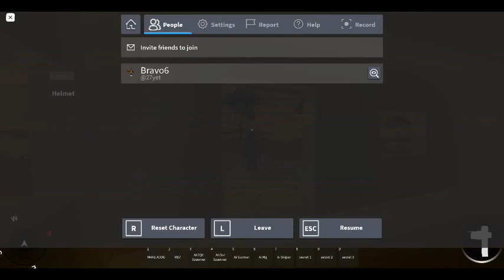War in Syria 2020 US Army Combat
Fighting in Syria as a US Soldier